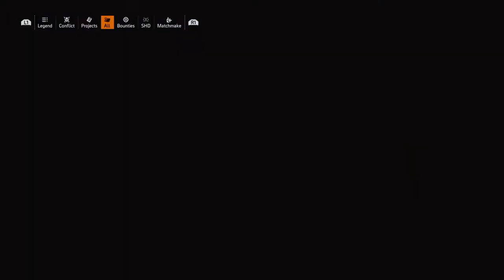Tom Clancy's The Division® On the way to the Safe House Part 2